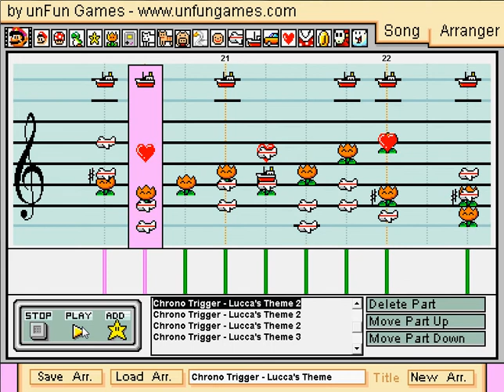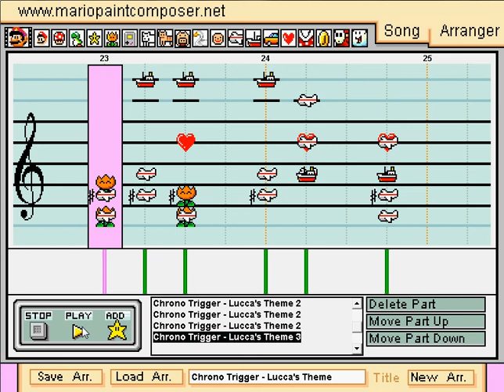Chrono Trigger - Lucca's Theme in MPC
No, ti's not a victory fanfare. ;)